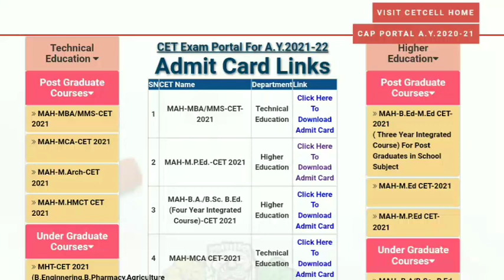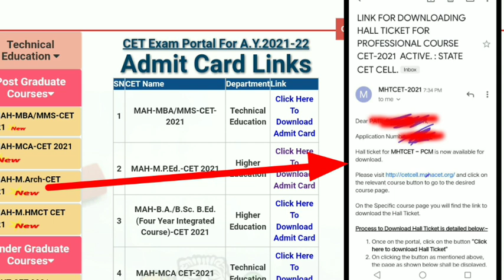MHTCET 2021 Admit Card Mail from CET Cell || Real or fake ?🤦